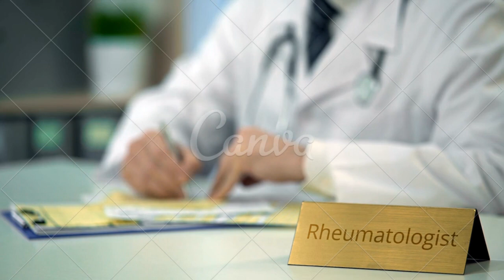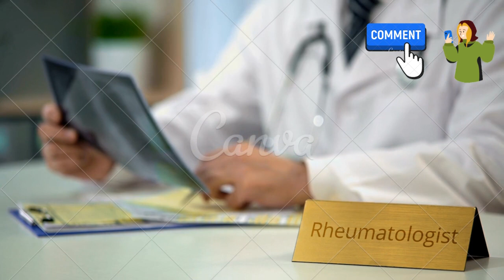Médico Reumatologista principais informações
CONTA POUPANÇA
AGÊNCIA: 0314
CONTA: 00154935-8